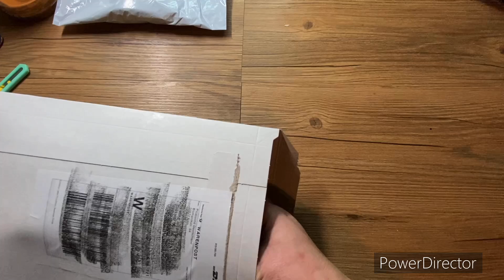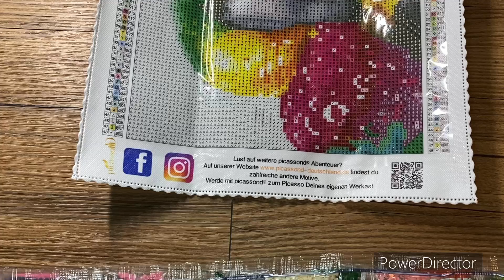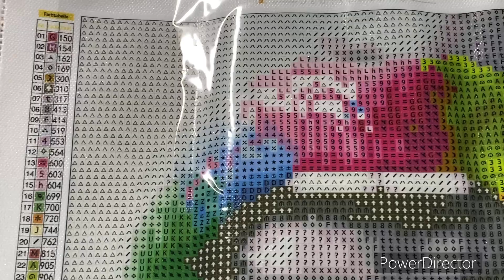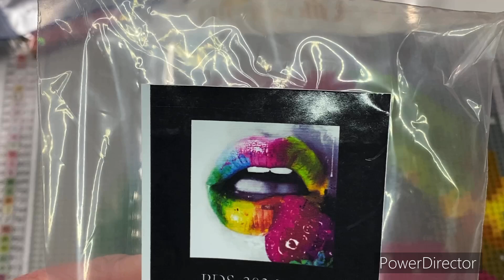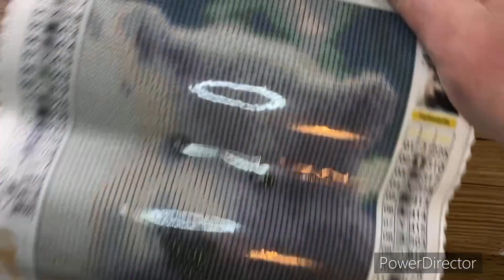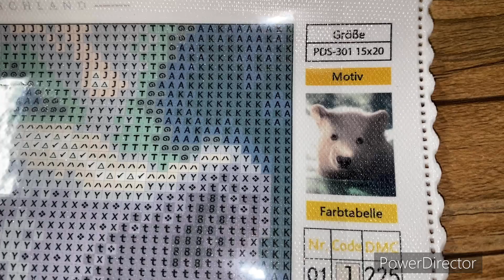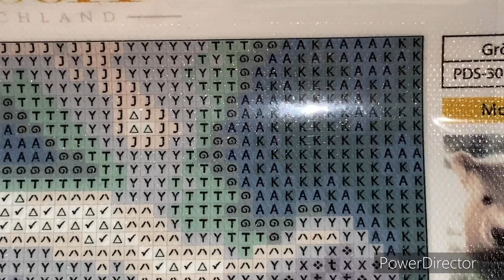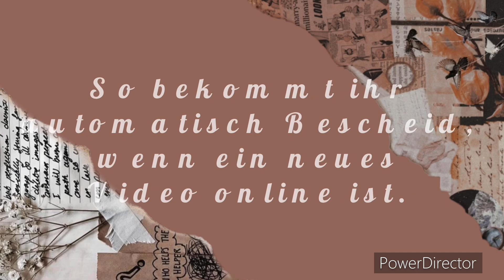Daimond Painting Picassond Deutschland Unboxing / was kleines für Zwischendurch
ich freue mich, denn ich darf euch eine neue Kooperation vorstellen.
Ich darf euch von Picassond-Deutschland ein Bild vorstellen.
Bzw. 2. Warumß Das erfahrt ihr hier in diesem Video.

Ihr wollt keine neuen Videos mehr hier auf meinem Kanal verpassen?
Dann lasst mir gerne ein Abo da.

Eure Wiebke
picassond-deutschland